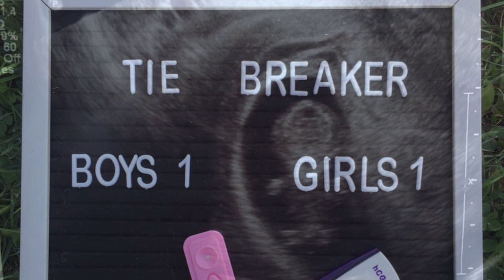baby name reveal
this boys name is SO special and has so much meaning behind it. i didn’t explain in this video how we chose his name or what makes it so special to us but i will soon! i’m so happy to share our last little cubs name with all of you 💕